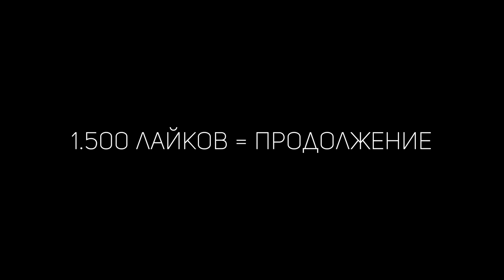ВЕСЬ ДЕНЬ ИГРАЮ ПО РП (2 часть) 😲 АРИЗОНА РП ГТА САМП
💬 В этом ролике я проверил гос. фракции на РП на Аризона РП.

🔴 Сервер CASA-GRANDE:
ᅠ● Вводи мой ник Pablo_Romero при регистрации и получай - $300к

Различного рода нарушения правил сервера повторять за блогером не рекомендуется. Ответственность за свой аккаунт несете только вы сами.
Некоторые действия выполненные в ролике могут быть заранее спланироваными элементами шоу, выполненными актерами, а так же согласованными с красной администрацией и ГА сервера. Блогер является актером.